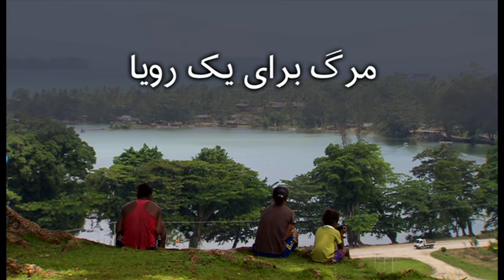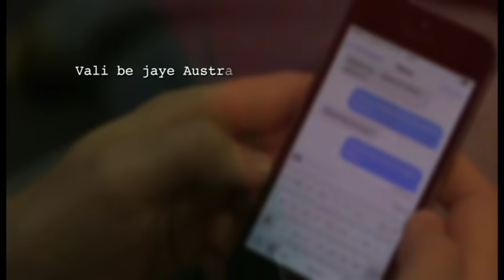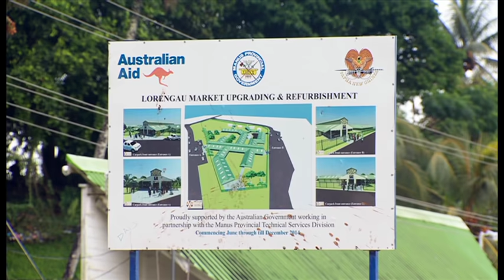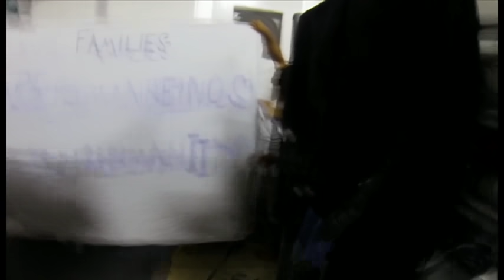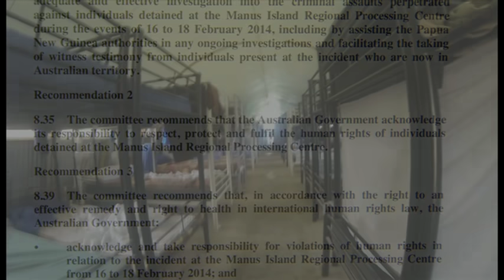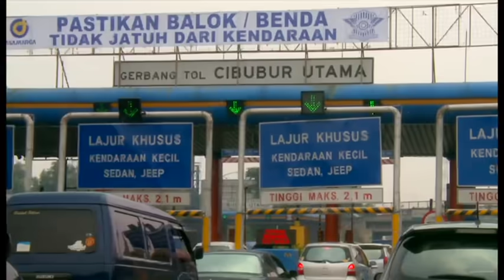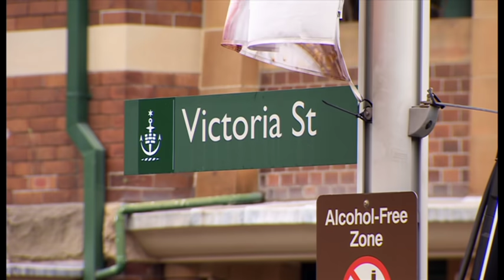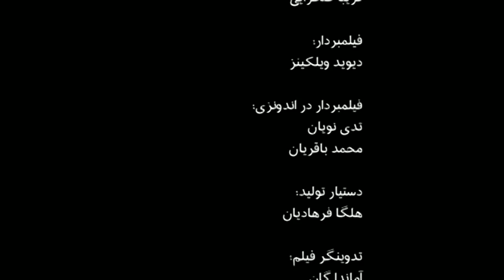مرگ براى يک رويا - مستند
فریبا صحرایی، گزارشگر بی‌بی‌سی فارسی به دنبال رد پای پناهجویان ایرانی، به پاپوآ گینه‌نو و جزیره مانوس سفر کرده تا تبعات سیاست‌های مهاجرتی دولت استرالیا بر پناهجویان و مردم گینه نو را از نزدیک بررسی کند.